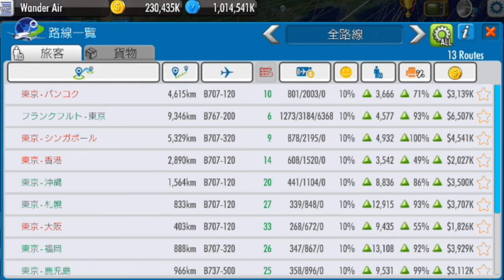[ エアタイクーン4 実況 ] #05 世界中の男の楽園都市へ就航させる！「タイ路線の拡充」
世界中の男の楽園都市を訪問することを夢見る主へ、世界の夜の歓楽街の情報提供をお願いいたします。

エアタイクーン4　実況 のプレイリスト↓
PL4FYo9KTstG0oFc9jMkd4WjBRnlMlmeN6